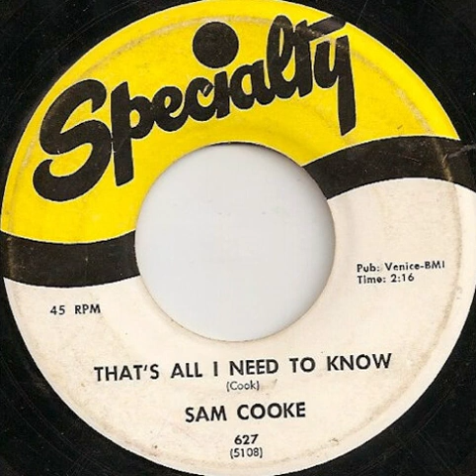Sam Cooke - That's All I Need To Know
That's All I Need To Know · Sam Cooke
The Complete Specialty Recordings
Studio  Personnel, Mastering  Engineer: Joe Tarantino
Associated  Performer, Vocals: Sam Cooke
Composer  Lyricist: L. C. Cooke